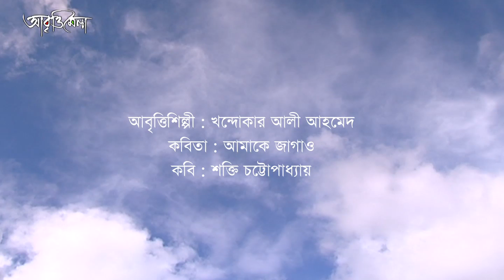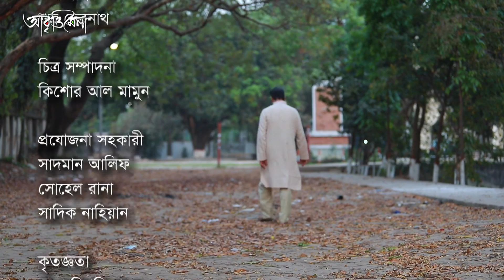আমাকে জাগাও / Amake Jagao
কবিঃ শক্তি চট্টোপাধ্যায় / Shakti Chattopadhyay
আবৃত্তিশিল্পীঃ খন্দোকার আলী আহমেদ / Khondokar Ali Ahmed